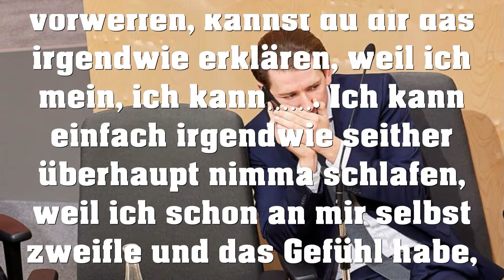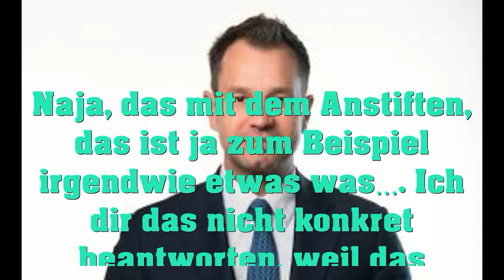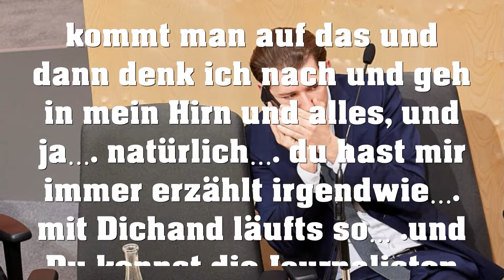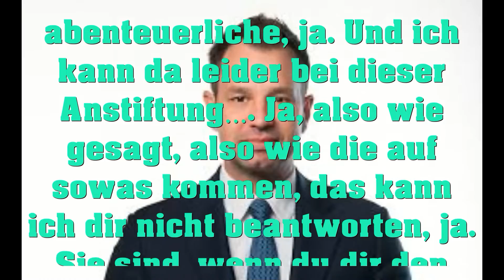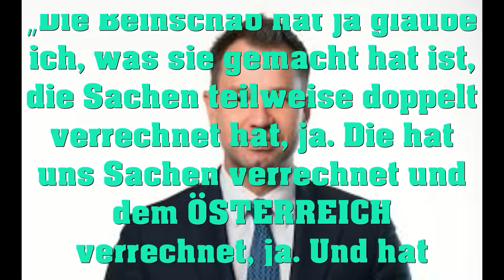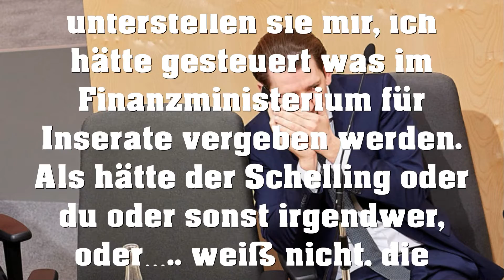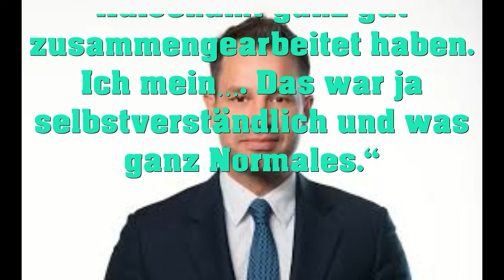Aufgezeichnetes Telefonat von Sebastian Kurz mit Thomas Schmid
Hier das Telefonat das durch Kurz aufgezeichnet wurde. Klingt wie gespielt, aber urteilen sie selbst.